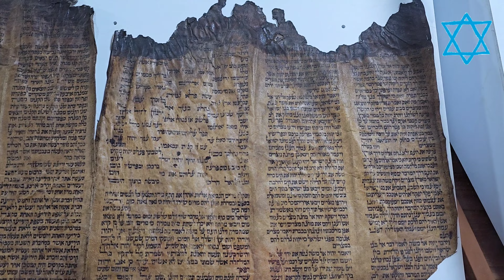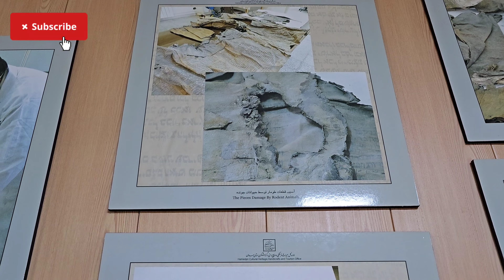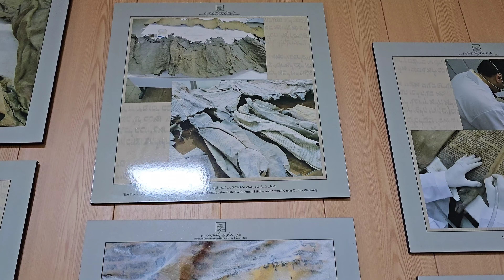Hidden Torah Scroll in Iran: A Piece of Jewish History Rediscovered 4k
Hidden Torah Scroll in Iran: A Piece of Jewish History Rediscovered
The discovery occurred accidentally in 1991.

The city of Ecbatana was recently registered in the list of UNESCO world heritage sites, as an ancient city with many amazing items from Median and Persian empires.

Now, this valuable part of the Torah is telling us about the story of the Jews leaving Egypt with Prophet Moses leading them.

It is written on the leather of sheep in ancient Hebrew, so perfectly made and stick together, it is assumed that it actually contained the complete Torah, but the rest has not remained intact.

Right now it's kept in the Hegmataneh museum in Hamedan in Iran.

That is an amazing discovery! It is incredible to think that a piece of the Torah has been found in such an ancient city. The fact that it is written in ancient Hebrew is also significant, as it suggests that it is a very old and valuable document.

It is unfortunate that the rest of the Torah has not been found, but the discovery of this fragment is still a significant find. It provides us with a glimpse into the history of the Jewish people and their faith.

I am glad that the Torah fragment is being kept in the Hegmataneh museum in Hamedan. This will allow it to be preserved and studied by scholars and researchers. It is also important that the Torah fragment is accessible to the public, so that everyone can learn about its significance.

hotels, flights, vacation, trip, plane tickets, travel agency, airlines, cheap airline tickets, airfare, fare, cheap airfare, destination, package, vacation packages.